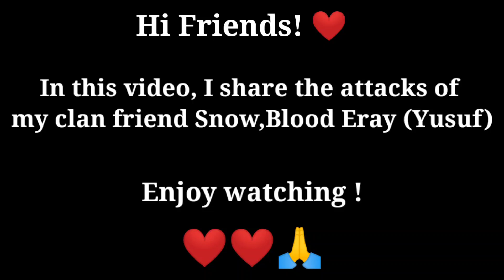GLOBAL #4 PLAYER SNOW !| WATCH HİS TACTİCS ! | CLASH OF CLANS - BUİLDER HALL 9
BH9 GOOD BASE LİNK HERE !